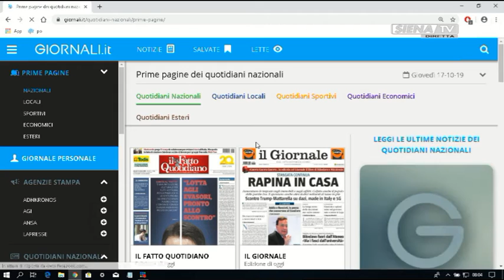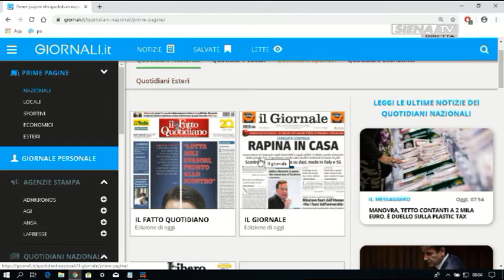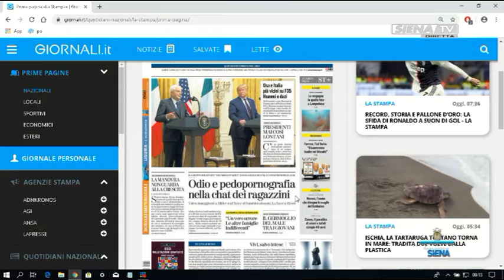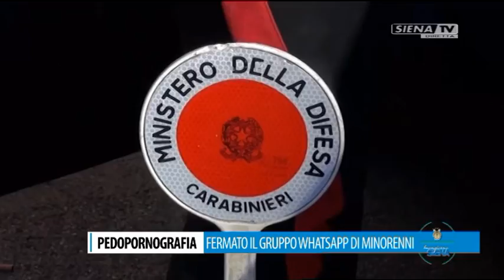BUONGIORNO SIENA 17-10-2019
OSPITI IN STUDIO PINO DE BLASIO, SENIO SENSI